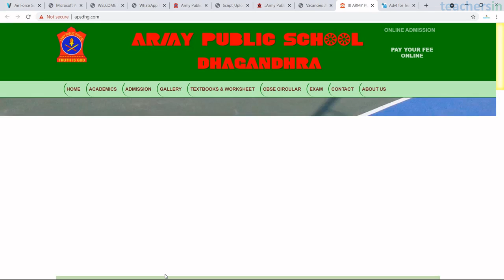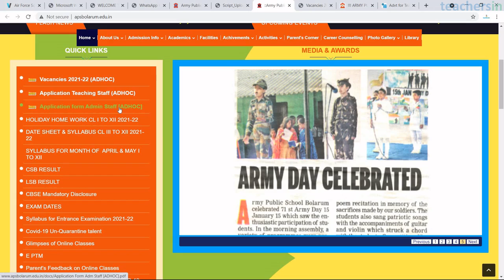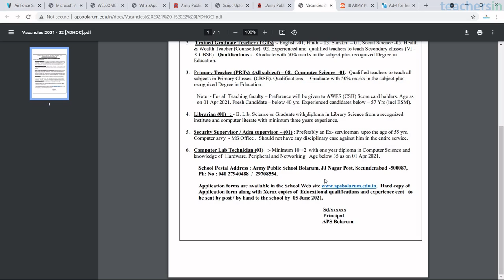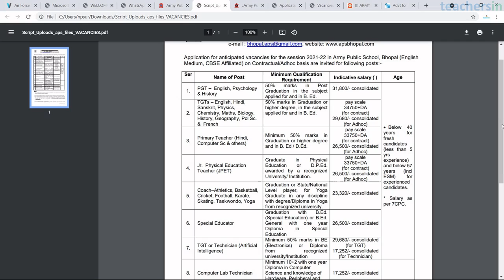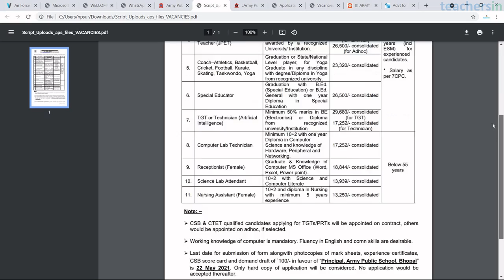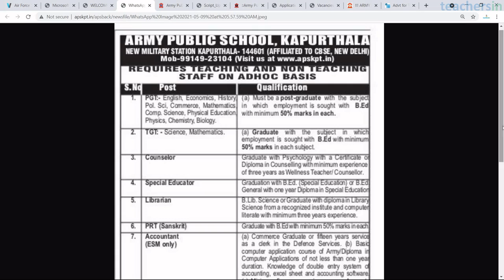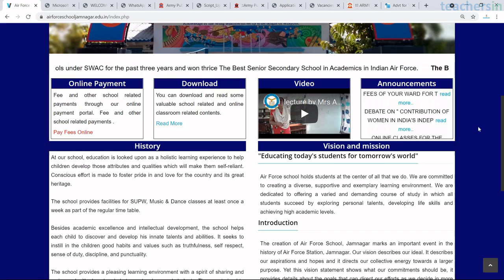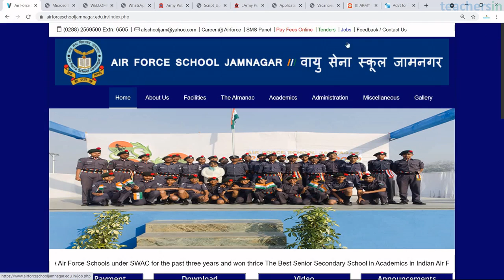5 Army School Teaching JOB Vacancy notification | PGT, TGT, PRT and other teaching position vacancy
5 Army School Teaching JOB Vacancy notification | PGT, TGT, PRT and other teaching position vacancy